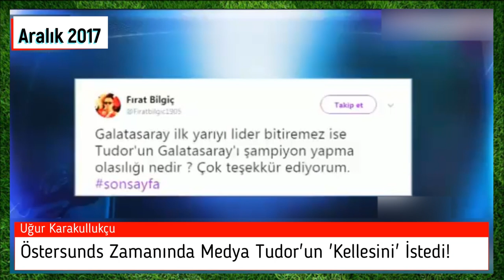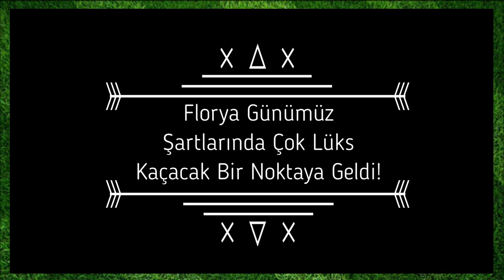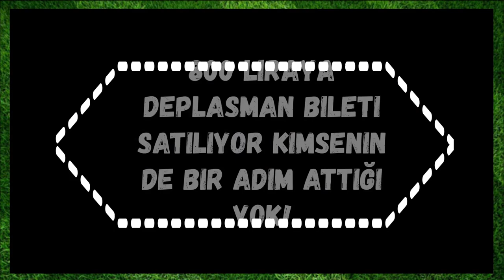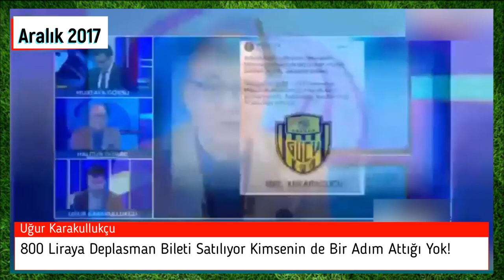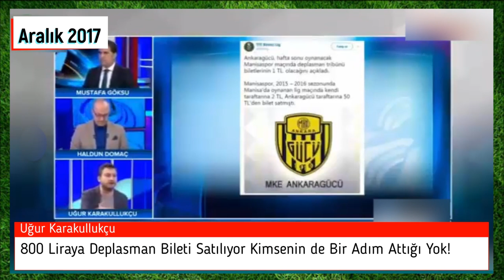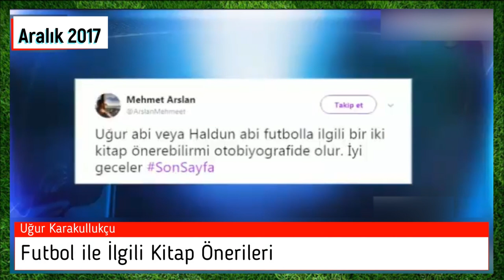Uğur Karakullukçu - Östersunds Zamanında Medya Tudor'un 'Kellesini' İstedi!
Uğur Karakullukçu, Ostersunds zamanında medyanın Tudor'un 'kellesini' istediğinden, Florya'nın Galatasaray için artık lükse kaçtığından, TFF'nin genel olarak eksikliklerinden ve futbol ile ilgili kitap önerilerinden bahsediyor.

00:00 Giriş
00:05  Östersunds Zamanında Medya Tudor'un 'Kellesini' İstedi!
02:16 Florya Günümüz Şartlarında Çok Lüks Kaçacak Bir Noktaya Geldi!
04:48 800 Liraya Deplasman Bileti Satılıyor, Kimsenin de Bir Adım Attığı Yok!
07:26 Futbol ile İlgili Kitap Önerileri

Programın Tamamı için Kaynak: 15 Aralık 2017 A Spor Son Sayfa programı

İyi Seyirler...